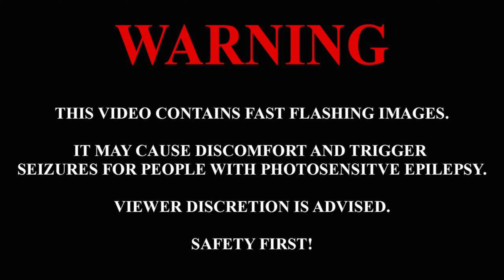NOXIOUS: Lucid Dreams w/ Dale Mountain & RASHAUN MICHAEL (prod. DAVIS.) {Toxic Language}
Lucid Dreams [OFFICIAL MUSIC VIDEO]
{S E I Z U R E. W A R N I N G. P R E S E N T.}
"They claim I got an old soul (pish posh), shit is just easy (dish wash); every song'll hit you different kinda like a mish-mosh! Eclectic reflective discjock, this ain't off of the top; groovy post the 80s baby hope you don't feel ripped off! I hope you don't feel..." 💰🌵🐑

"Lucid Dreams" OUT NOW STREAMING WORLDWIDE ON ALL PLATFORMS!!!

Aidan Roth as NOXIOUS
Rashaun Bailey as RASHAUN MICHAEL
Tj Lane as Dale Mountain
Alex Davis as DAVIS.

Crew (First Beat Productions)-
Directors: Phillip Mann/Jerry Stevens II
Writer: Aidan Roth
Director of Photography: Phillip Mann
Editors: Phillip Mann/Jerry Stevens II/Aidan Roth
Produced by: DAVIS.
Mixed & Mastered by: @drewtyrell

This is the 3rd single off my studio album "Severely Deep W/in My Bag" which arrives NOV 11th
Thanks for listening & follow @yuck_NOXIOUS on any/all socials for updates & more! 🤢🤮

*end credits music "Living Cartoon" written & performed by Aidan Roth/mixed & mastered by @drewtyrell*
{Ersatz Reality Records}